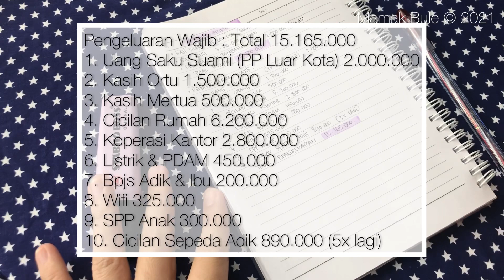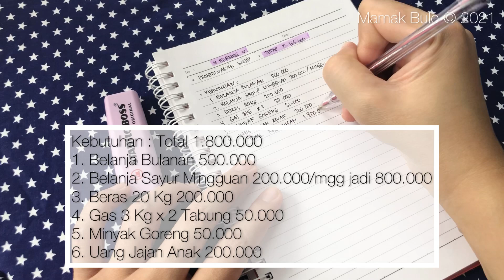BUDGET WITH ME | MENGATUR KEUANGAN RUMAH TANGGA | KOREKSI ANGGARAN | TIPS MENABUNG | MINIMALISM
Assalamu’alaikum…

Minimalism
Minimalism indonesia
Hidup minimalis
Sinking funds
Pendapatan tidak tetap
Pendapatan harian 100.000
Pendapatan harian tidak pasti
Celengan uang koin
Surat cinta youtube
Cara mendapatkan surat cinta dari youtube
4000 jam tayang
Tips hemat agar anak tidak boros jajan
Tips hemat uang jajan anak
Cara menghemat uang jajan anak
Solusi hemat uang jajan anak
Tips agar anak tidak minta jajan
Cara mengatur anggaran bulanan
Cara mengelola anggaran bulanan
Mengatur keuangan pribadi
Arisan
Tabungan
Tips
Tips hemat
Catat pengeluaran rumah tangga
Catat anggaran bulanan
Cara hemat ala ibu rumah tangga
Tantangan menabung
Menabung rupiah
Challenge
Saving challenge
Tantangan menabung 2000
Tantangan menabung 5000
Tantangan menabung 10000
Tantangan menabung 20000
Tantangan menabung 50000
Tantangan menabung 100000
Tips menabung anti gagal
Tips menabung menyenangkan
Tips menabung uang belanja
Budget and save
Saving money
Budgeting
Atur dan catat pengeluaran
Koreksi pengeluaran bulanan
Koreksi anggaran
Dana tabungan
Dana darurat
Dana liburan
Gaji bulanan
Gaji mingguan
Gaji harian
Gaji karyawan
Gaji kecil
Gaji honorer
Belanja bulanan
Grocery shopping
Groceries shopping
Food prep
Foodprep indonesia
Dapur sederhana
Dapur mungil
Dapur kecil
Dapur kontrakan sederhana
Dapur minimalis
Kontrakan
Kontrakan sederhana
Kontrakan 3 petak
Daily vlog
Family time
Kuliner sore
Jalan jalan
Wisata keluarga
Travelling
Daily activity
Morning routine
Aktivitas pagi irt di dapur sederhana
Aktivitas pagi irt di kontrakan sederhana
Kegiatan pagi irt di dapur sederhana
Kegiatan pagi irt di kontrakan sederhana
Rutinitas pagi irt di dapur sederhana
Rutinitas pagi irt di kontrakan sederhana
Kegiatan irt dari pagi sampai siang hari
Kegiatan irt dari pagi sampai malam hari
Kegiatan irt di malam hari
Rutinitas irt di malam hari
Irt
Ibu rumah tangga
Wong palembang
Youtuber pemula
Solo
Sukoharjo
Surakarta
Palembang
Clean with me
Cleaning motivation
Kegiatan bersih bersih irt di dapur sederhana
Kegiatan bersih bersih irt di kontrakan sederhana
Beberes kontrakan sederhana
Cara membersihkan dapur yang kotor
Cara membersihkan meja dapur yang kotor
Cooking with me
Masak masak
Menu sederhana
Menu simple
Menu harian sederhana
Masakan rumahan
Masakan simple dan nikmat
Bullet journal pemula

Karena dukungan dan support kalian sangat bearti untuk channel mamak supaya mamak lebih semangat upload video nya..

Terimakasih 🙏🏻